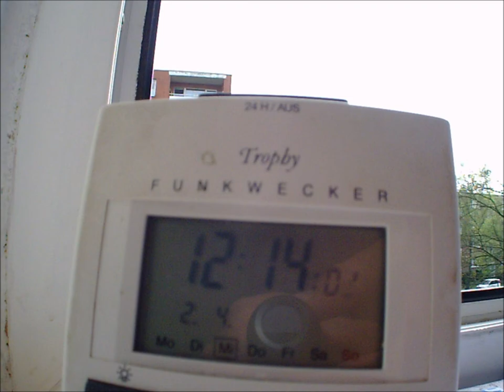weather timelapse wetter zeitraffer HD 2.4.2014 Voerde Wettercam